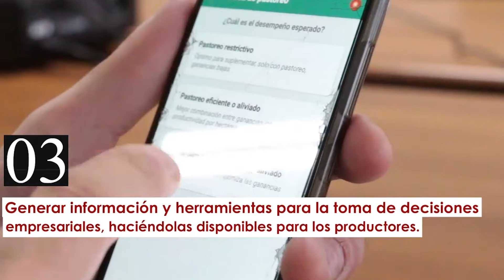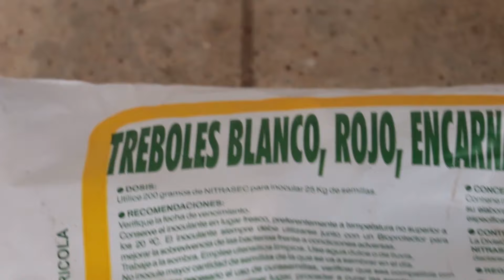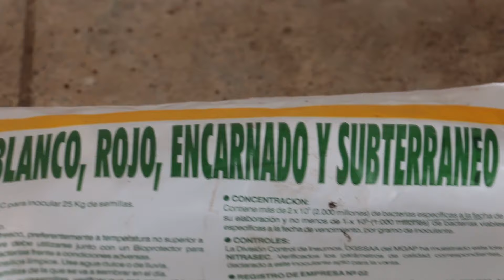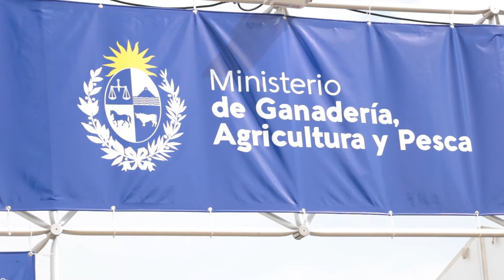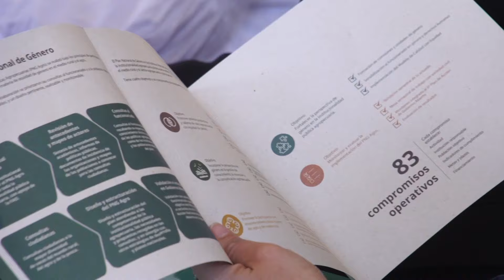Programa del Plan Agropecuario del 27 de marzo del 2023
En este programa el Ing. Agr. Carlos Molina presenta los resultados de la Encuesta RING realizada a productores asociados al Plan Agropecuario.
GRUPOS PLAN, una iniciativa institucional para la formación y apoyo técnico a grupo de productores, a lo que se refiere el Presidente del Plan Agropecuario, el Ing. Agr. Esteban Carriquiry.
El Ing. Agr. Carlos Rydstrom, Director de la Dirección General de Desarrollo Rural del MGAP, se refiere al apoyo económico a pequeños productores ganaderos  para comprar ración.
El Ing. Agr. Santiago Barreto realiza una demostración de inoculado y peleteado de semillas de leguminosas.
Se presentó en Expoactiva en el marco de Transformadoras la convocatoria concursable para iniciativas innovadoras para mujeres rurales y del agro, a lo que se refiere la Directora General del MGAP, la Dra. Fernanda Maldonado.
La vicepresidenta de la República, Esc. Beatriz Argimón, se refiere a las políticas de género para el sector rural que se vienen ejecutando.